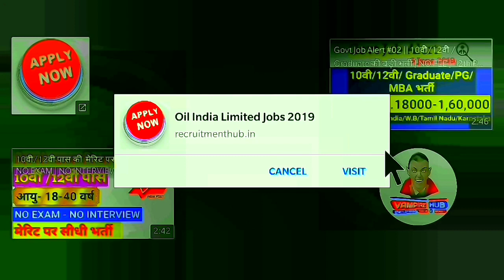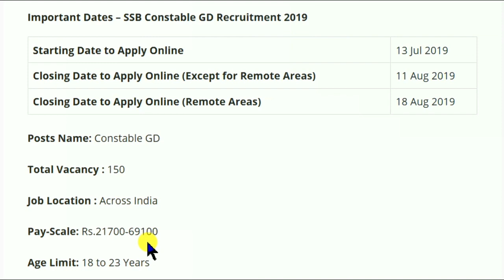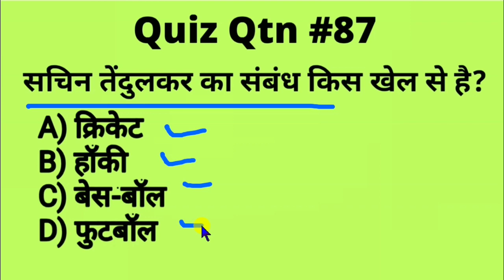10वी/12वी पास की आई SSB में सबसे बड़ी भर्ती। Govt Jobs | SSB Recruitment 2019 | SSB Vacancy 2019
SSB Recruiment 2019
SSB INTERVIEW
SSB Jobs 2019
SSB Constable GD Recruiment 2019
SSB Constable GD Jobs 2019
SSB Constable GD Vacancy 2019
CSTRI RECRUIMENT 2019
Food Department Jobs
Food Inspector Vacancy
Recruitment 2018
Dioloma Jobs
12 Pass Jobs
Mumbai Jobs
Maharashtra Jobs
Bank Jobs
Graduation with PCM or Graduation/Diploma in
Food Technology
Bio-Technology
Food Science
Microbiology
Bio-Chemistry
Horticulture
B.Lib. Science
journalism
Mechanical
Chemical
Electrical
Electronics